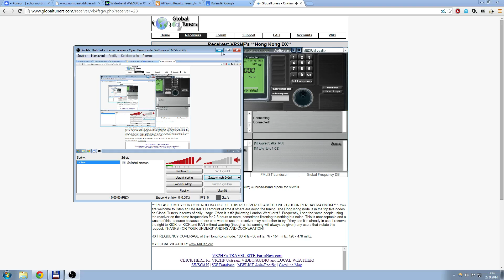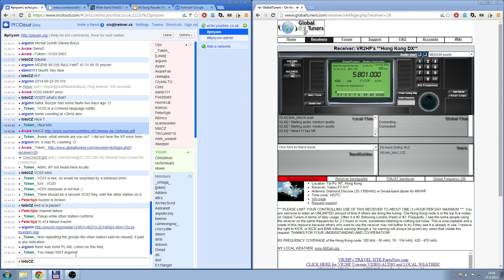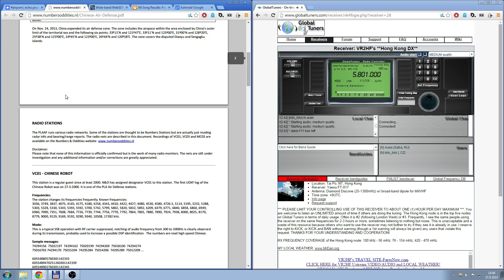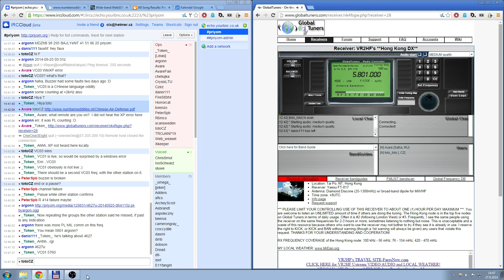VC03 Chinese Air Defense Net, 5801 kHz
Another Air Defense net. The voice messages were first discovered. Later the morse stations were found and in May 2014 they were linked to a net that uses ALE to make the connections. VC03 came up after two of the ALE calls.